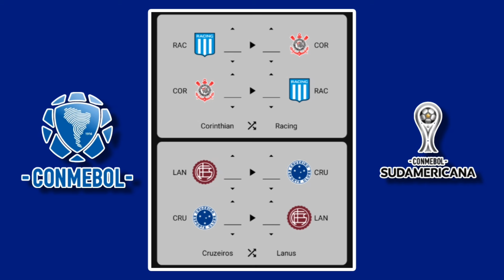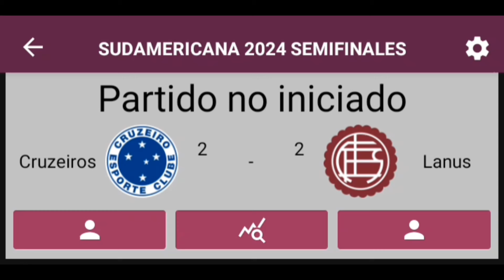PREDICCION COPA SUDAMERICANA 2024 | Semifinales 🏆🎟️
Solo quedan 4 equipos, que lucharán por meterse en la Gran Final de la Copa Sudamericana 2024. Hoy, les traigo una simulación, de los 2 partidos de Semifinales de la Copa, para ver, quienes serían hipotéticamente, los clasificados a la Final.